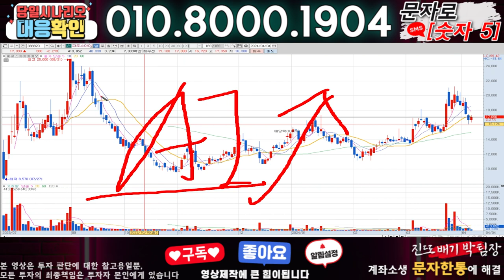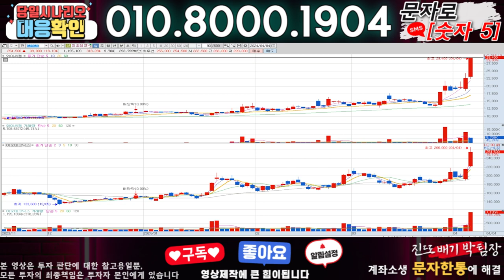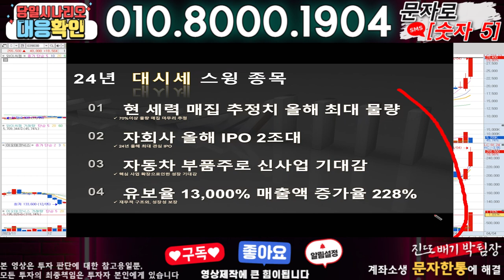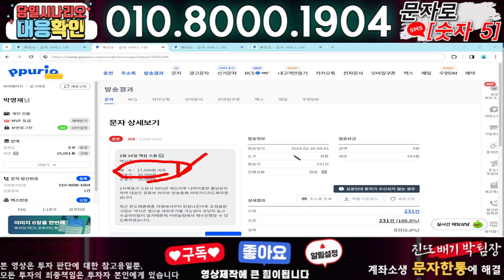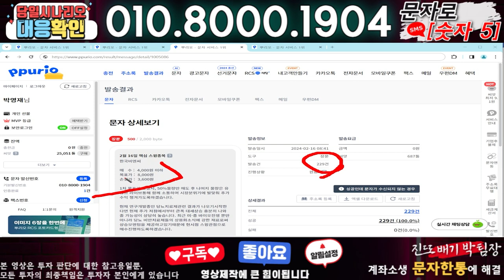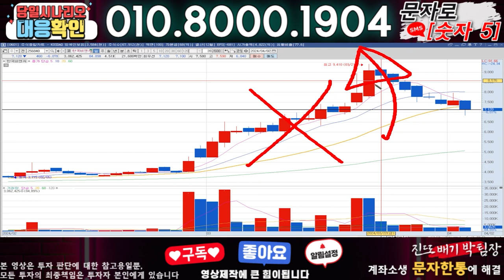파로스아이바이오 ) 3분전 기습속보-공식입장발표!! 무슨일인가?